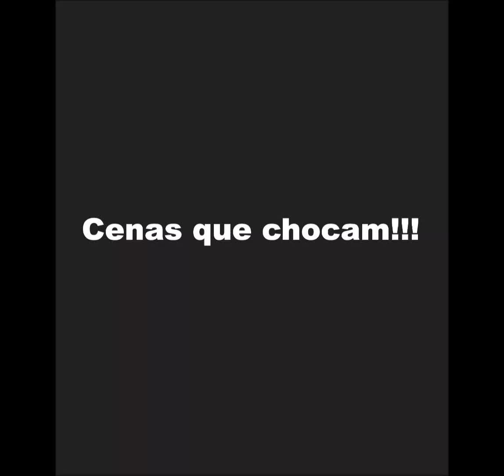Cena que choca!!!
Jesus ama a todos !!! Conheçam Cantora Bruna Alcântara -